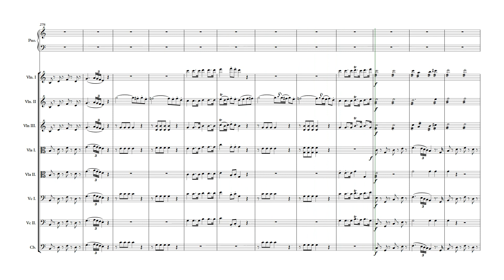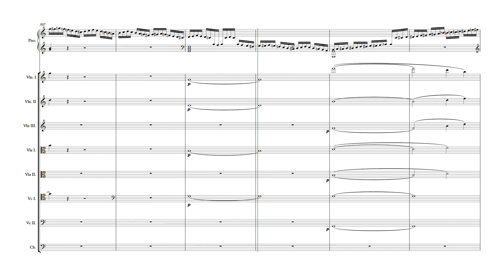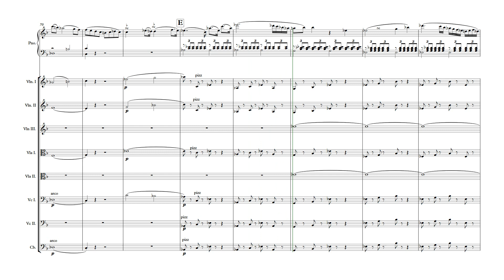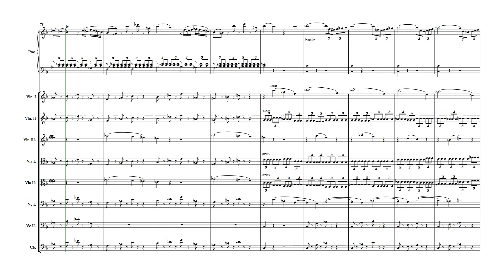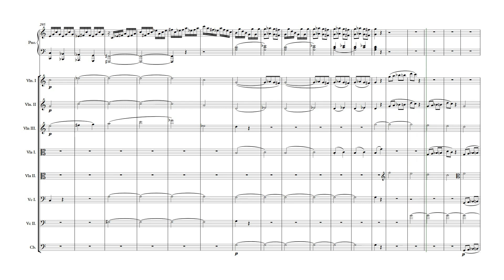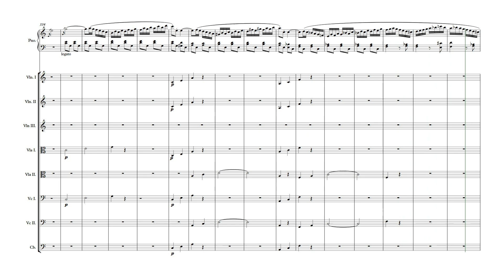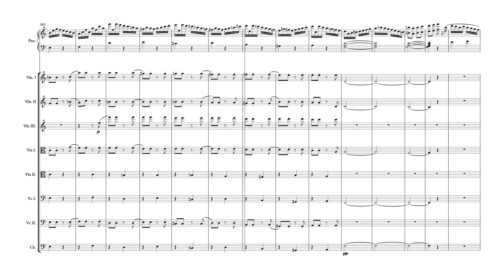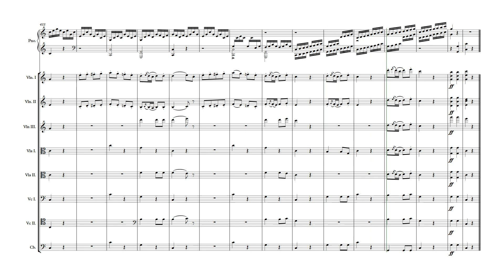Mozart Piano Concerto KV 467 octet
This is my arrangement for string octet and piano based on an earlier arrangement by Paolo Campanini  and made at his request